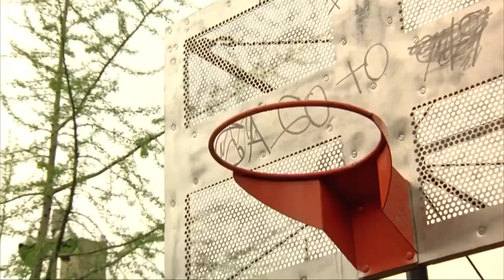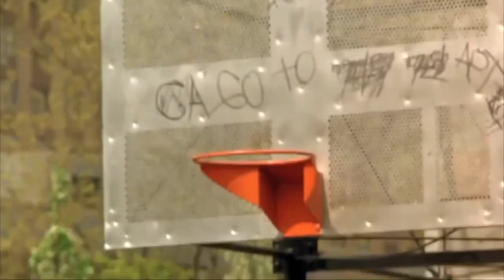The Basketball Diaries(1995) - So its gonna be like that, huh?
Jim and Reggie 1v1

The Basketball Diaries is a 1995 American biographical crime drama film directed by Scott Kalvert and based on an autobiographical novel by the same name written by Jim Carroll. It tells the story of Carroll's teenage years as a promising high school basketball player and writer who develops an addiction to heroin.